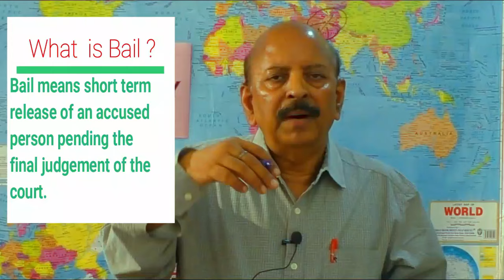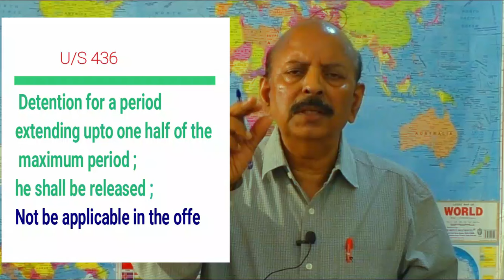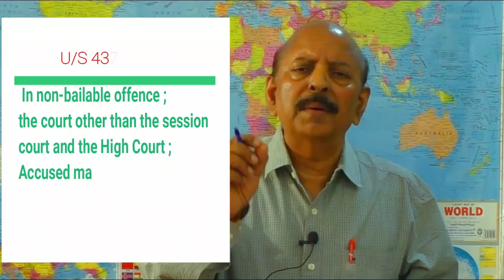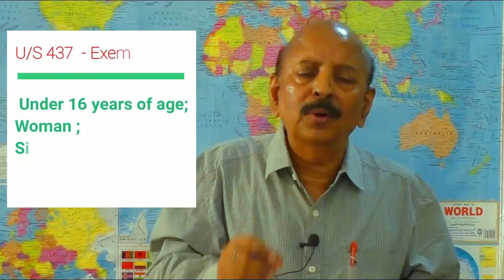What are the kinds of bails ? When the bail can be cancelled ? | Aj Ias Academy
जमानत कितने प्रकार की होती है? जमानत कब रद्द हो सकती है?

1.The provision of bail is provided in the 33rd chapter of the Crpc between section 436 to 450.
2.Bail means short term release of an accused person pending the final judgement of the court. It is in consonance with article 21 of our constitution, which guarantees fundamental right to life and personal liberty. It is based upon the principle that every accused is innocent until proven guilty. It is to establish a balance between the right to freedom of the people and the public interest.
3. Thus, bail is the judicial release of an accused in bailable and non -bailable  offence. In bailable offence, the bail is the right of the accused and therefore, if the accused furnishes bail or surety to the satisfaction of the station house officer or the court, he must be released forthwith. But in non-bailable offences, the accused has no right to get bail. It is the discretionary power of the court. The court put certain restrictions upon the accused before releasing him from the judicial custody.
4.The provisions of bailable offence and non-bailable offence are mentioned under the first schedule of Crpc. In bailable offence under section 436 Crpc, accused cannot be denied bail by the police officer or the Court,  if the accused is ready to furnish bond or surety.
5.According to section 436 Crpc, if the police officer or the court think that the accused person is indigent and is unable to furnish surety, he shall discharge him on his executing a bond without sureties for his appearance. If the accused person is unable to give bail within a week from the date of his arrest, it shall be sufficient ground for the officer or the court to presume that he is an indigent person for the purpose of this proviso.
6.Under section 436 A, when a person has undergone detention for a period extending upto one half of the maximum period of the imprisonment specified for that offence under that law, he shall be released by the court on his personal bond with or without sureties. But this rule could not be applicable in the offence where there is a provision of death penalty.
7.It is further provided that no such person shall in any case be detained during the period of investigation, inquiry or trial for more than the maximum period of imprisonment provided for the said offence under that law. It is also provided that the court may order the continued detention of such accused person for a period longer than one half of the said period or release him on bail instead of the personal bond with or without sureties.
8. Under section 437 Crpc, when an accused charged with the commission of non-bailable offence is produced before the court other than the session court and the High Court, he may be released on bail but accused will not be released on bail if he is charged with an offence punishable with death or imprisonment for life;
if he has been charged in an cognizable offence and he had been previously convicted of an offence punishable with death, imprisonment for life or imprisonment for seven years or more;
or he had been previously convicted on two or more occasions of a cognizable offence punishable with imprisonment for three years or more but not less than seven years.
However, a person accused of a non bailable offence may be released on bail if such person is under the age of 16 years or is a woman or is sick or infirm.
It is also provided that an accused person may be released on bail if the court is satisfied that it is just and proper to do so for any other specific region.
No accused shall be denied bail in non bailable offence for the identification during the investigation if the accused gives an undertaking that he shall comply with directions of the court.
It is further provided that if an accused is charged with an offence punishable with death or imprisonment for life or imprisonment of seven years or more, the public prosecutor must be given the opportunity of hearing before releasing him on the bail.

For Full Article click on the link given below 🔻🔻